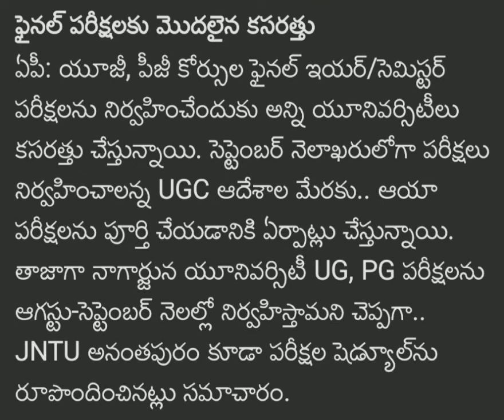Ap degree, pg B. tech, m. tech final Year, semester exams latest update news 2020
Ap degree, pg final Year semester exams latest update news Ap degree, pg final Year semester exams latest update news
pg:Ap degree, pg final Year semester exams latest update news Ap degree, pg final Year semester exams latest update news
examsAp degree, pg final Year semester exams latest update news Ap degree, pg final Year semester exams latest update news